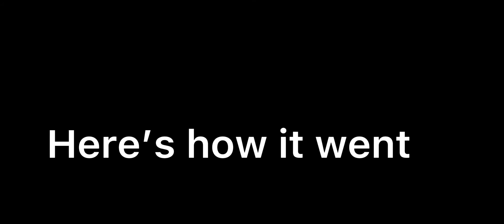Re1v1ed Aaron but on mobile (roblox arsenal)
He’s r7 high on pc he’s pretty good on mobile don’t judge my ping i be playing like blizzard rn

[TAGS]